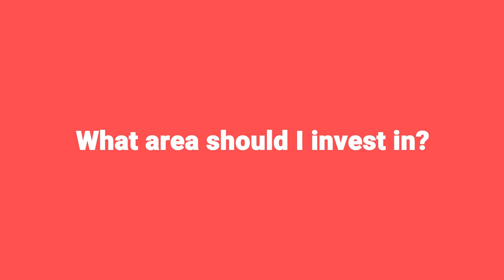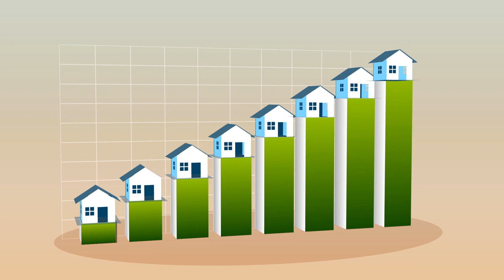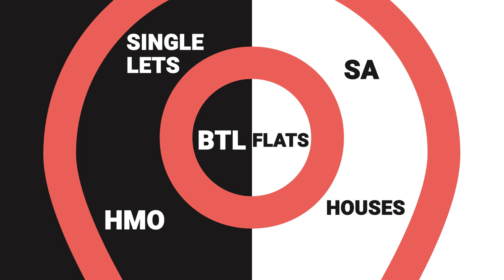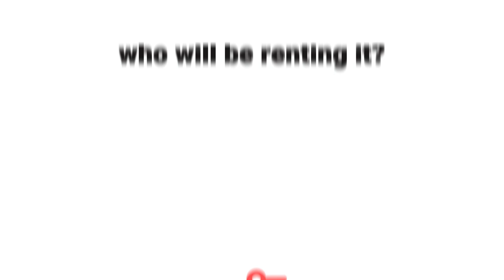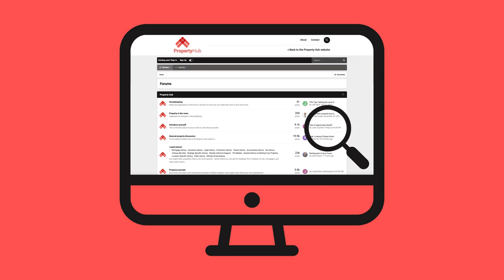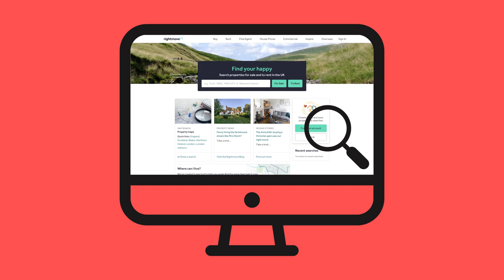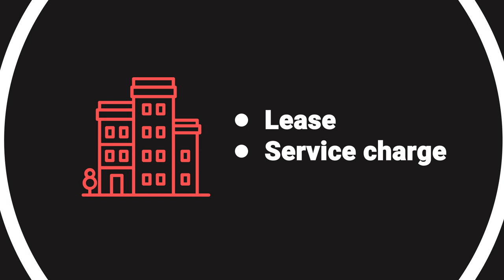How to pick the perfect investment location (a step-by-step guide) | Property Hub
‘Where should I invest?’ Is probably one of the questions that we get asked the most.

But what process do we to use to pick the right investment location?

And more importantly, can you spot the next hotspots for your strategy?